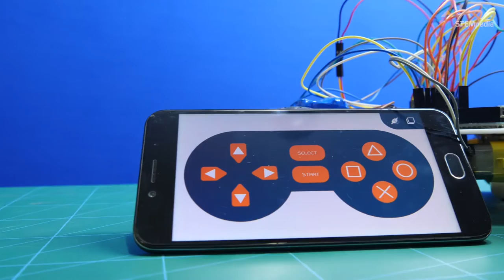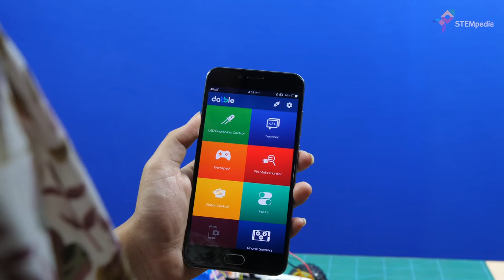Make Your Own Bluetooth Controlled Arduino 4 Wheel Drive (4WD) Robot Car | DIY Projects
In this video, learn how to make your own Bluetooth controlled 4 wheel drive robot car using an Arduino Uno, HC-05 Bluetooth Module to control it with your Smartphone using the Gamepad Module of Dabble app.

Now make a 4wd robot from scratch, make the connections of the DC motor with the motor driver and the best part? Code this Arduino 4wd robot car in PictoBlox- a graphical programming platform based on Scratch blocks.

Title: Boost
Artist: Joakim Karud
Genre: Hip Hop & Rap
Mood: Bright